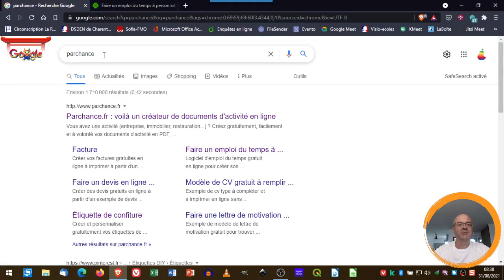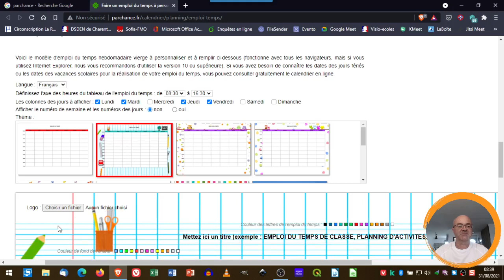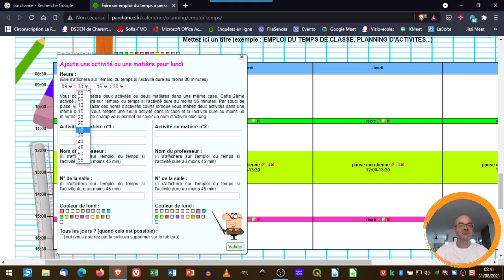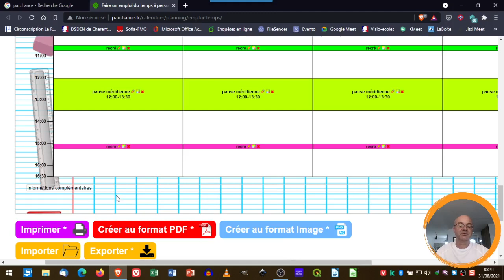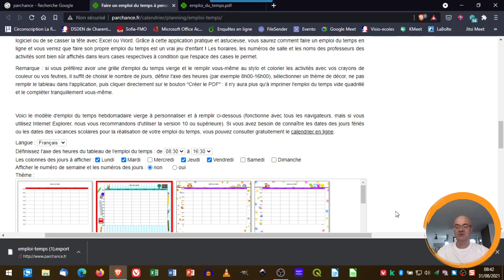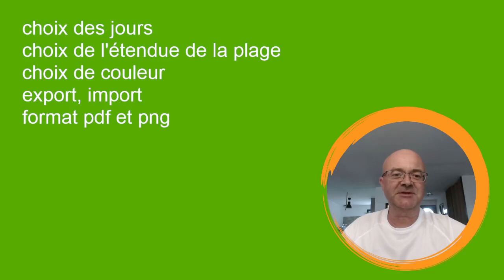créer un emploi du temps en ligne